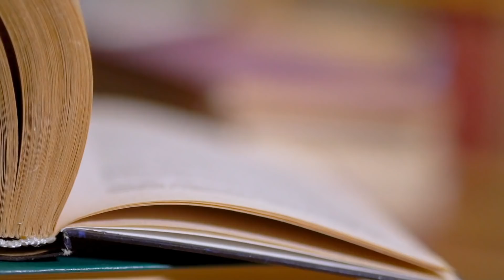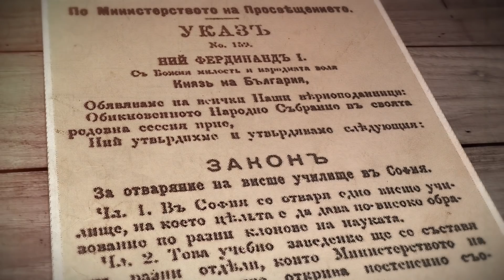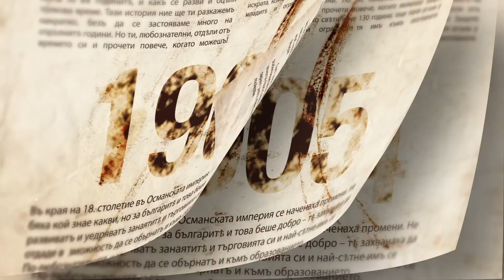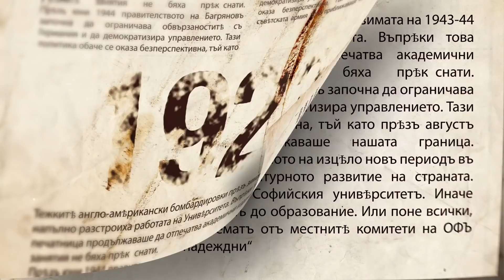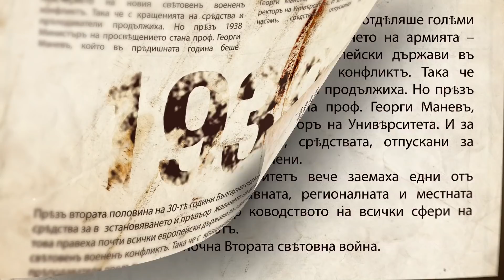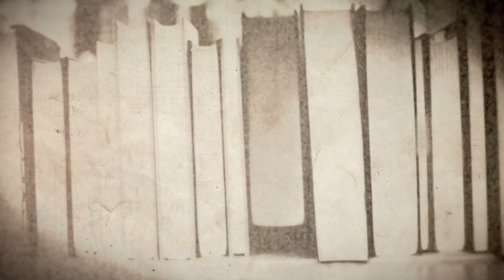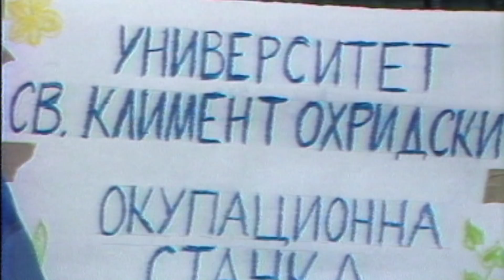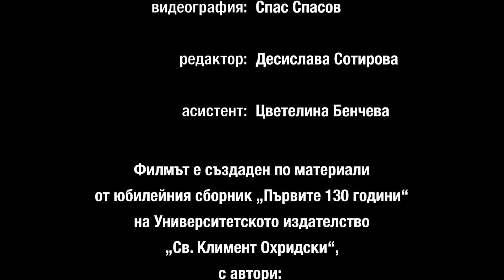ПѪТЬТЪ КЪМЪ СВѢТЛИНАТА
130 години
Софийски университет „Св. Климент Охридски“

Продуцент: Башар Рахал

Сценаристи: Башар Рахал и Мариан Маринов

Режисьор: Мариан Маринов

Видеография: Спас Спасов

Редактор: Десислава Сотирова

Асистент: Цветелина Бенчева

Филмът е създаден по материали от юбилейния сборник „Първите 130 години“ на Университетското издателство „Св. Климент Охридски“, с автори

Иван Илчев
Валери Колев
Евгения Калинова
Искра Баева
Цвета Тодорова

Във филма са използвани и кадри от архива на БНТ.